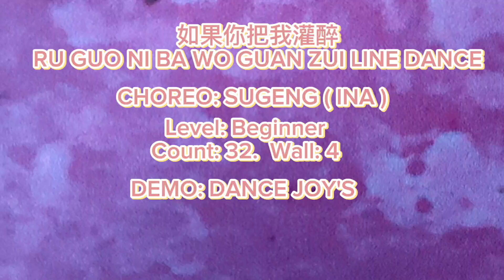如果你把我灌醉 RU GUO NI BA WO GUAN ZUI LINE DANCE|| CHOREO: SUGENG (INA)|| DEMO: DANCE JOY'S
如果你把我灌醉
RU GUO NI BA WO GUAN ZUI LINE DANCE
CHOREOGRAPHER: SUGENG ( INA )- MEI 2023
LEVEL: BEGINNER
COUNT 32
WALL 4
Demo: DANCE JOY'S